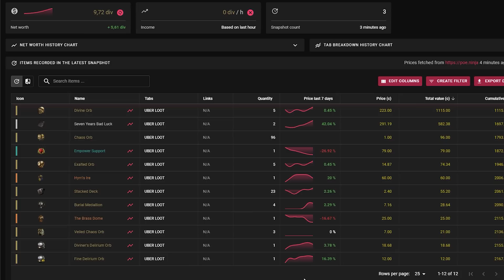Pathfinder Caustic Arrow - How to Start Magic Find [Part 1] Path Of Exile - Crucible 3.21